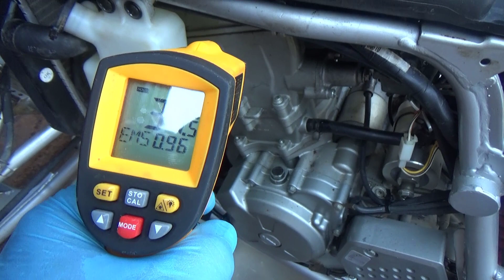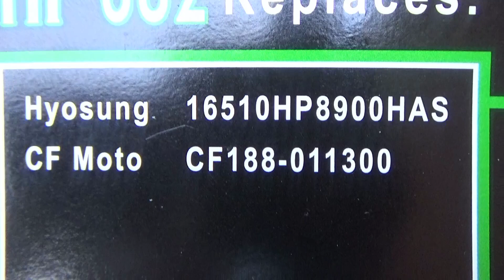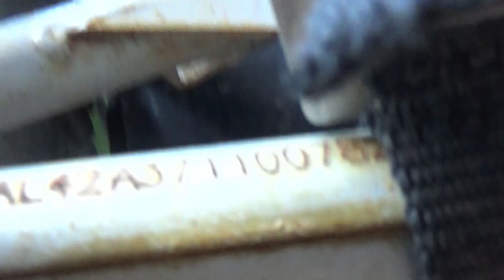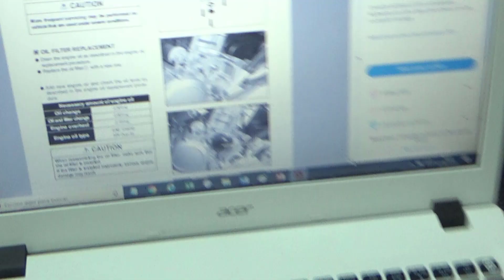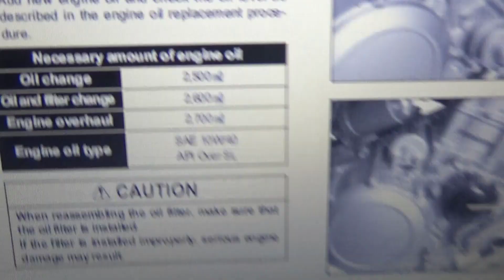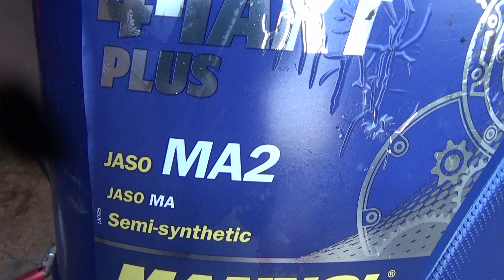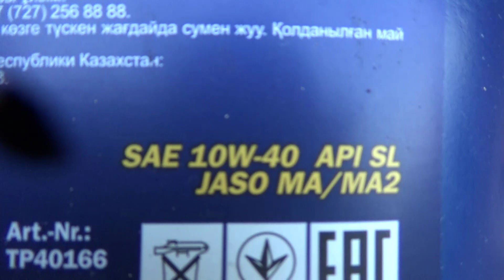Cómo cambiar a tu QUAD el aceíte del motor y filtro, HYOSUNG 450 TE, ACCESS SP, GOES X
Filtro de aceite
Aceite motor

Video que muestra el proceso de cambio del aceite de motor y del filtro del aceite de los quads HYOSUNG 450 TE RAPIER, ACCESS 450 SP, GOES 450 X.

Pertenece a un conjunto de videos de una serie sobre el reacondicionamiento integral del Quad HYOSUNG 450 TE RAPIER. En el proyecto voy a utilizar diferentes piezas de este quad para intentar averiguar porque mi QUAD ACCESS 450 SP ha perdido la chispa, y por lo tanto no arranca, y además voy a realizar el proceso integral del reacondicionamiento del HYOSUNG; Cambio de aceite de motor y filtro, cambio de bujías, cambio del filtro del aíre. Verificación del CDI, arreglo de intermitencia, reglaje de válvulas, tensado y engrase de cadena, etc.

Para ver mas videos de la serie de estos quads estos son los enlaces:

2. Desmontando todos los carenados y verificando los CDI. Removing all the fairings and checking the CDI.

3. Averiguando entradas y salidas del CDI, sistema de encendido. Finding inputs and outputs of the CDI, ignition system.